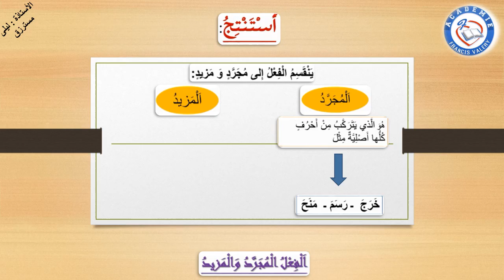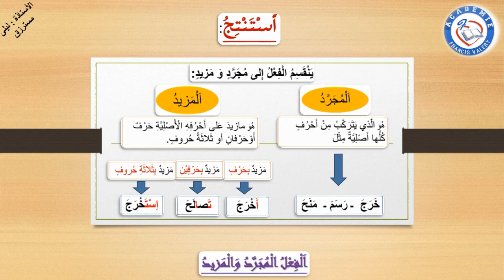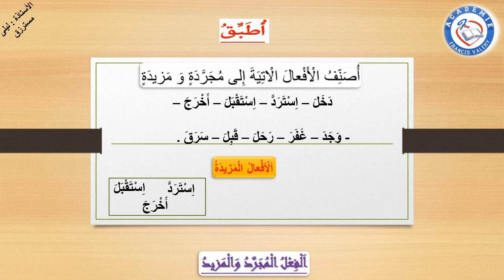مكون الصرف و التحويل: الفعل المجرد والمزيد CE2